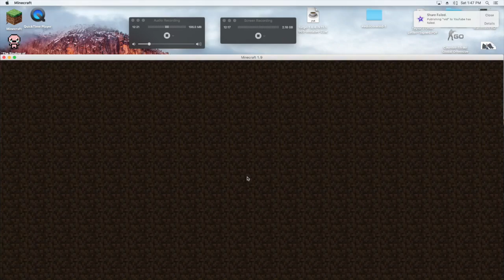minecraft with teige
me playin minecraft with my friend